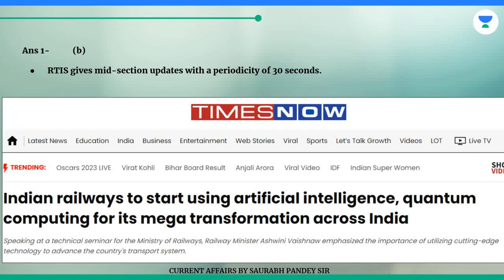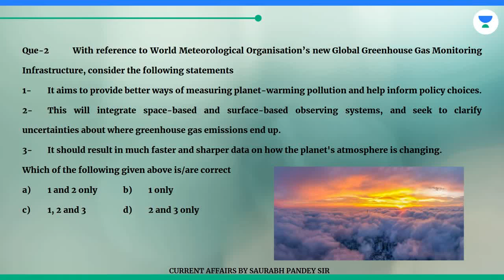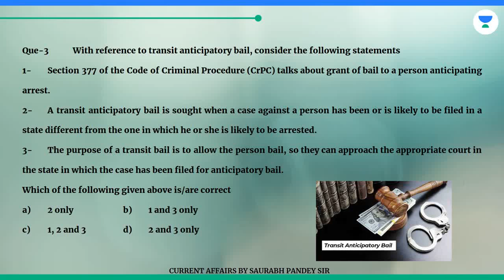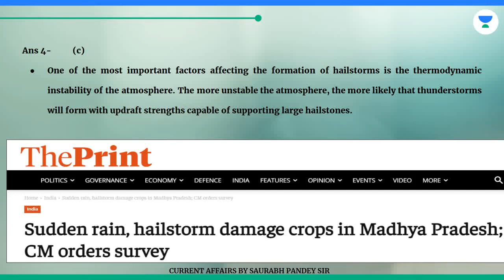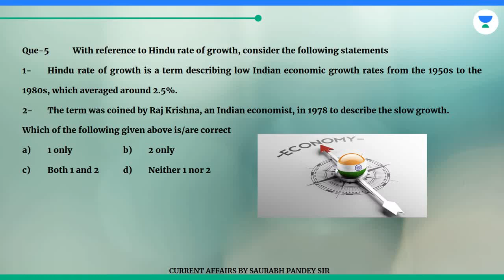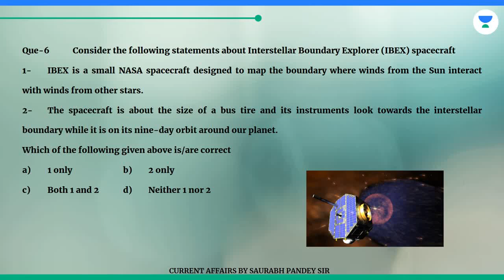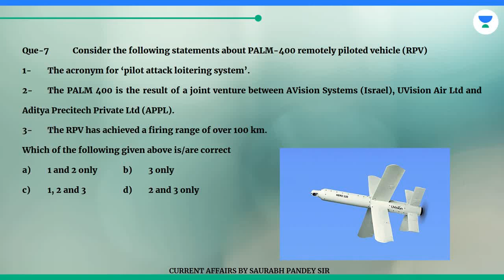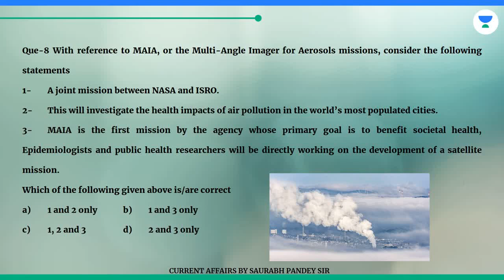Prelims Booster 16th March 2023 Aircraft, Greenhouse gases, Track train, Hailstorm, MAIA, IBEX